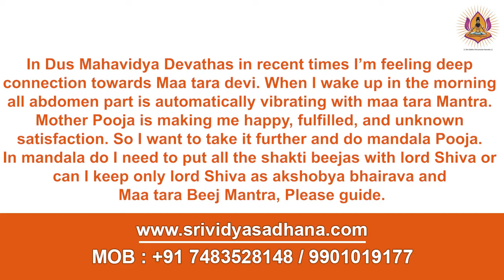In dusmahavidya mandala, can I keep only akshobya bhairava and Maa tara Beej Mantra, Please guide.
In Dus Mahavidya Devathas in recent times I’m feeling deep connection towards Maa tara devi. When I wake up in the morning all abdomen part is automatically vibrating with maa tara Mantra. Mother Pooja is making me happy, fulfilled, and unknown satisfaction. So I want to take it further and do mandala Pooja. In mandala do I need to put all the shakti beejas with lord Shiva or can I keep only lord Shiva as akshobya bhairava and Maa tara Beej Mantra, Please guide.

Buy following energized products :
1)Sriyantra pendent

Ebooks:
1)Success Wisdom Ebook